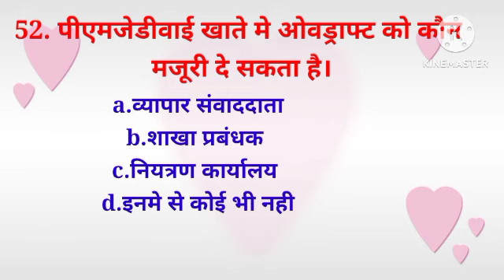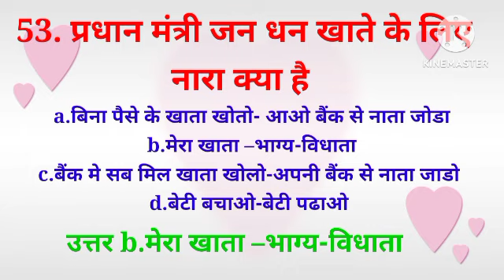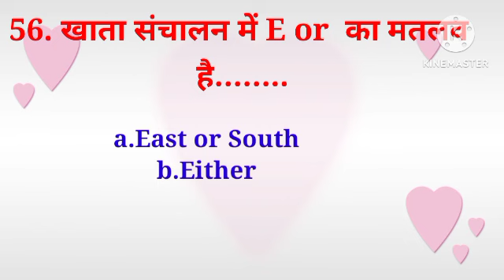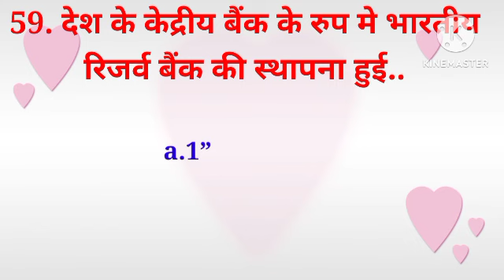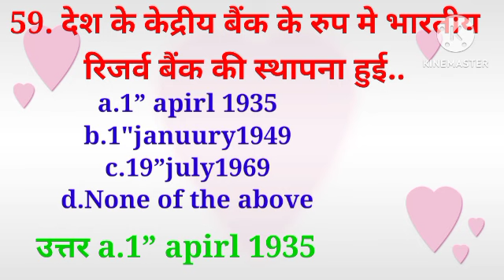IIBF exam question and answer || Bank BC exam prashn Uttar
नमस्कार साथियों,

इस वीडियो में हमने IIBF से संबंधित प्रश्नों को रखा है,
अगर आप आईआईबीएफ का एग्जाम देना चाहते हैं तो कृपया इस वीडियो को जरूर देखें, अगर चैनल पर नए हैं तो चैनल को सब्सक्राइब जरूर कर ले ताकि इस प्रकार की वीडियो आपको मिलती रहे
 IIBF exam prashn Uttar / Bank BC exam question and answer in Hindi

 Your query
 Bank Bc exam question and answer
 IIBF latest prashn Uttar
 IIBF exam latest question and answer in Hindi
 IIBF exam question
 BC/BF exam question and answer
 BC/BF exam prashn Uttar ine Hindi
bc/bf